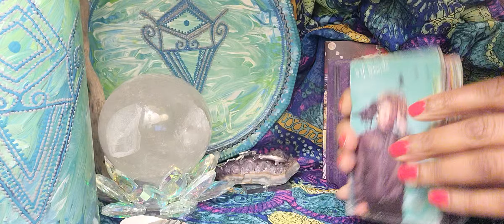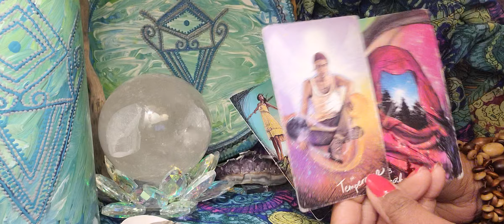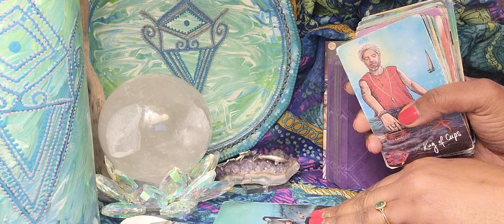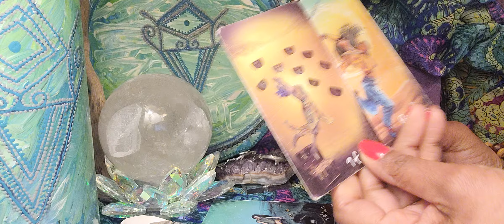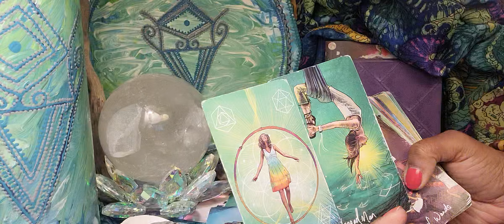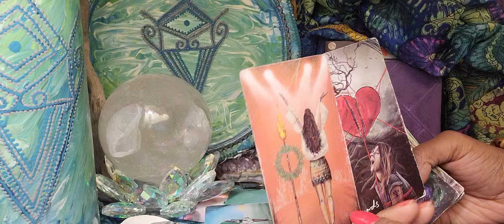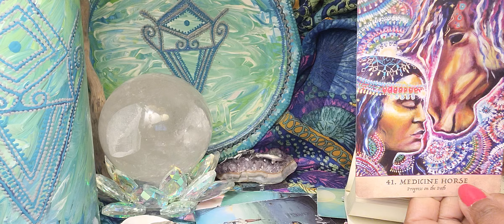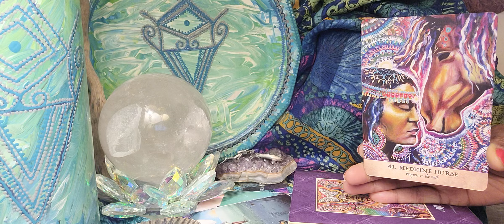Pisces ♓️ Doing This Will Protect & Make You Stronger: Abundance Will Come From It.